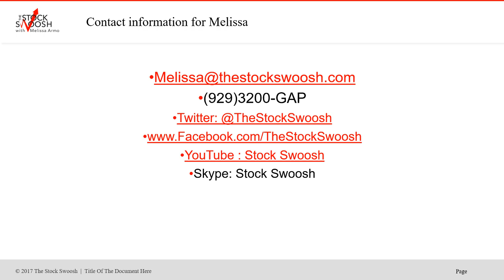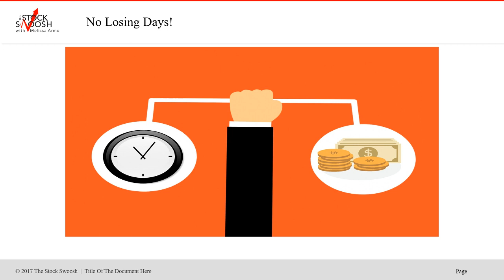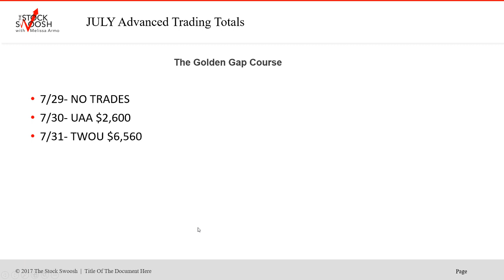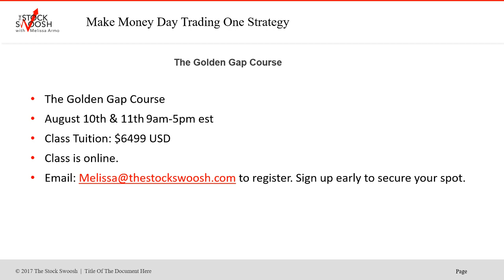The Stock Swoosh Live Trading Room July Results=$41K & ZERO LOSING DAYS!